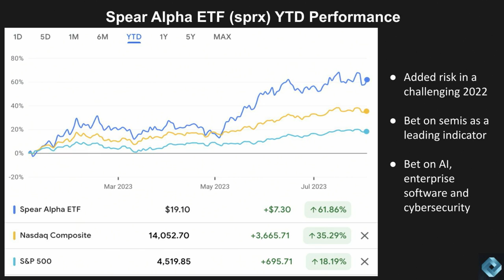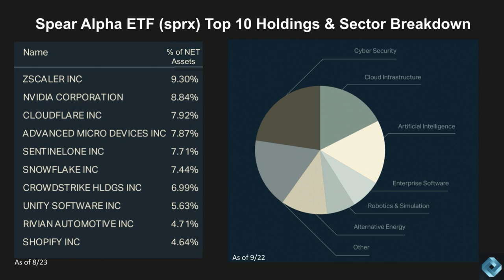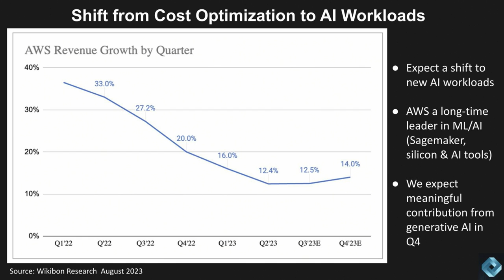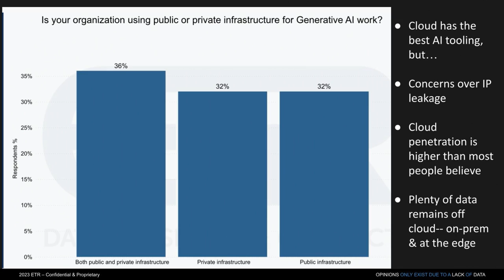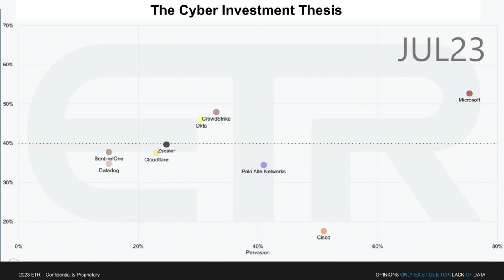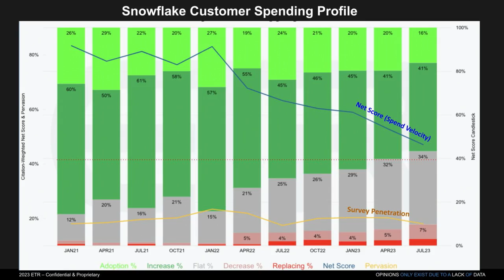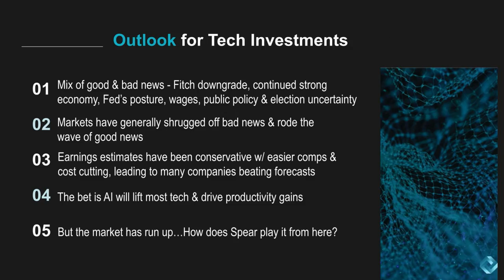Breaking Analysis: Spearing Tech Stocks Beyond the Magnificent Seven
In this week’s Breaking Analysis, we’re pleased to have back the founder and CIO of Spear Invest, Ivana Delevska, to assess the current state of the market and explore how this investor is playing AI’s rising tide.

The conversation covers Nvidia's advantage in the AI space, the outlook for Amazon, cybersecurity trends and Snowflake's opportunities and perceived pricing issues. Overall, optimism is high for the tech sector, and despite potential risks, there is more upside than downside going into the second half of the year.